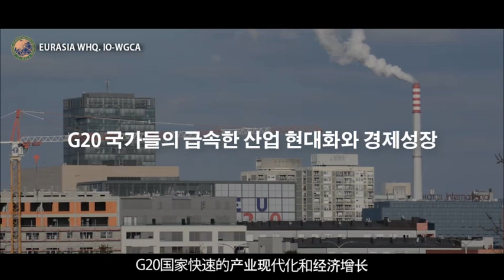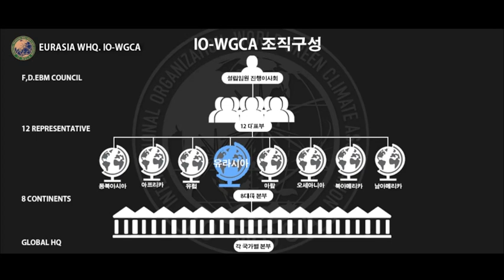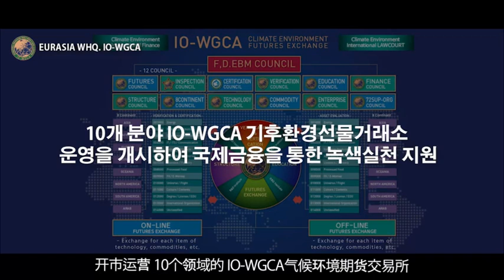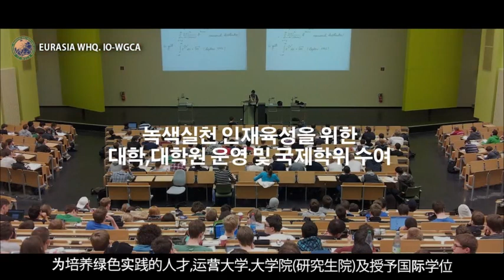국제기구 세계녹색기후기구/INGO-WORLD GREEN CLIMATE ASSOCIATION